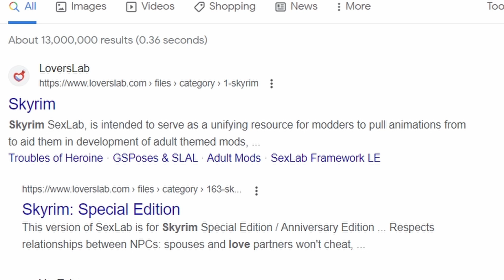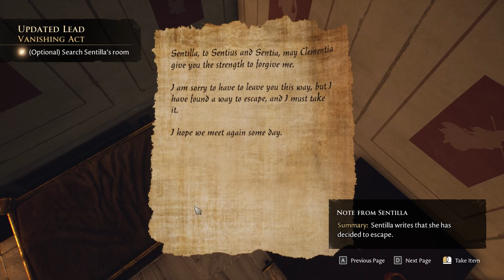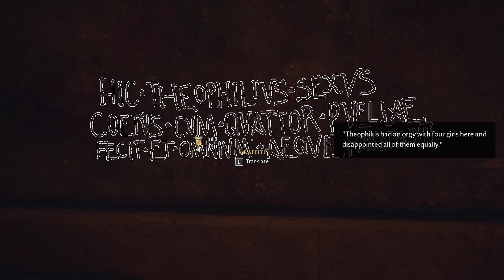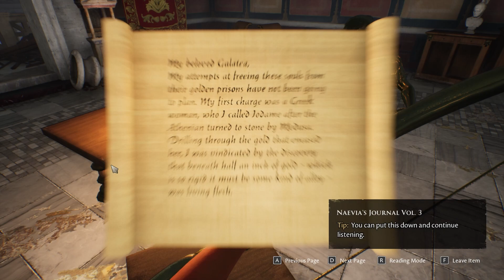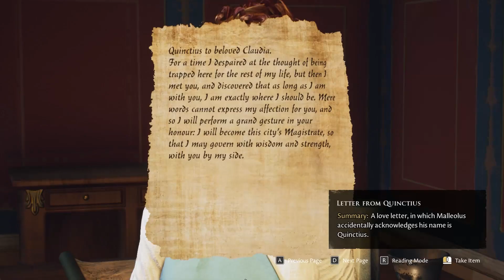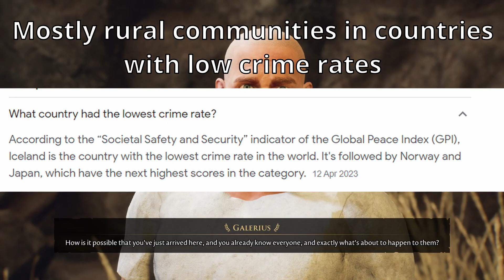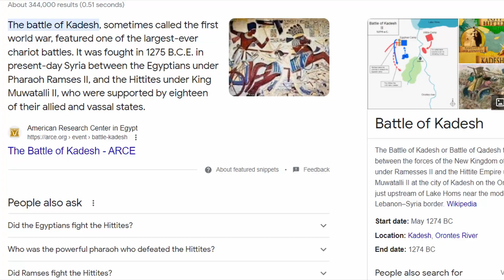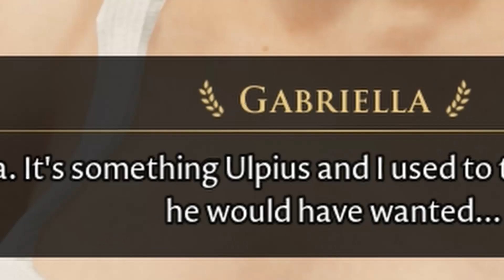The Forgotten City: The Great Mod That Became An Even Greater Game.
Another video that took way too long, hopefully this will be the last one.

Links to videos used for this video:

                             (Ask me in the comments if I forgot anything)

Chapters and Timestamps:

0:00 The story behind the development of the game and the mod
4:17 FIrst Loop
32:54 Second Loop
51:26 Endings 1,2 and 3
1:02:37 The process of getting the 4th ending
1:29:17 Behind the bright door + conclusion